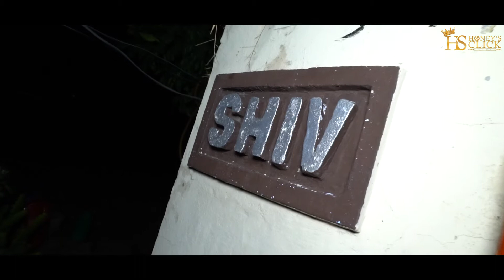Mohit Weds Sheetal || Wedding Highlights|| Honey's Click Studio